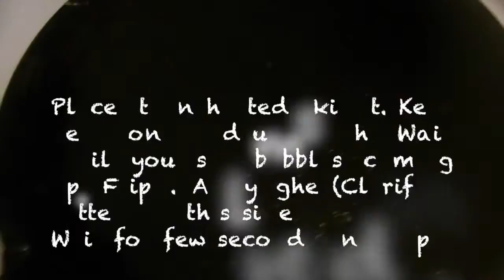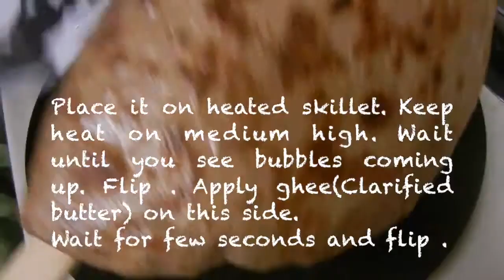Goan flavored Aloo Paratha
Today I am going to show Goan(Indian) style of preparing this recipe using authentic Goan Rechad or recheado masala. If you want to know how to prepare recheado masala, please refer to rechado masala recipe.